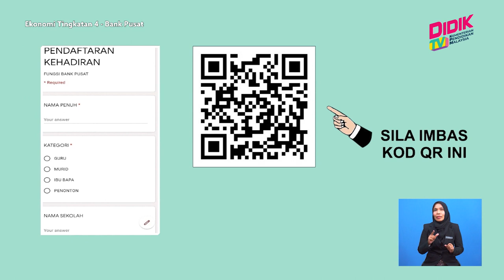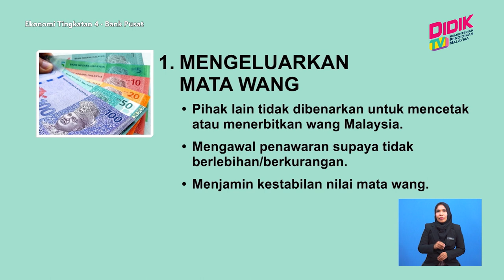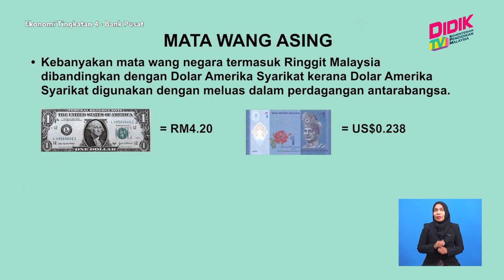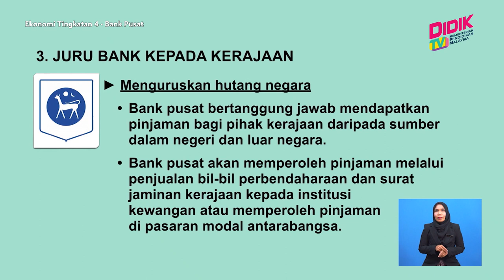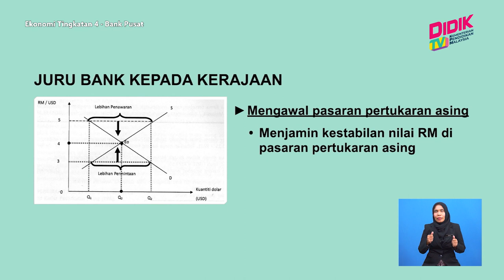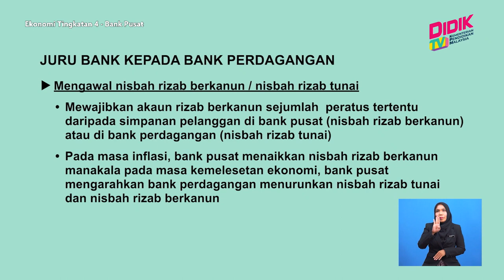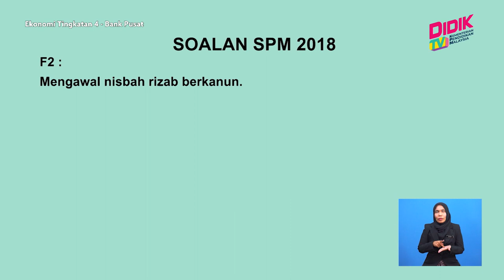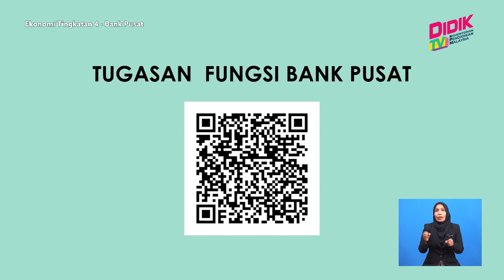Bimbing Tingkatan 4 & 5 | Ekonomi Tingkatan 4 - Bank Pusat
Topik: Ekonomi Tingkatan 4 - Bank Pusat